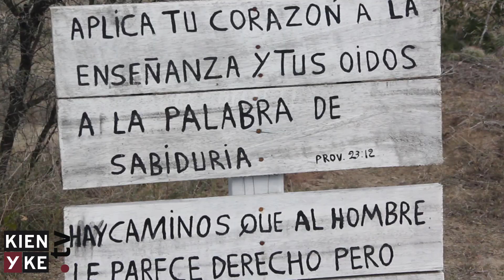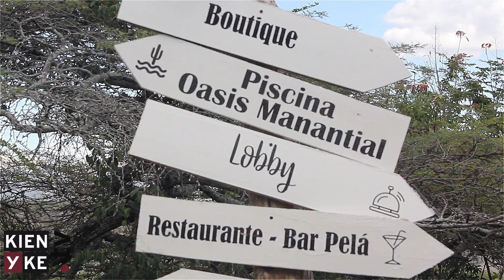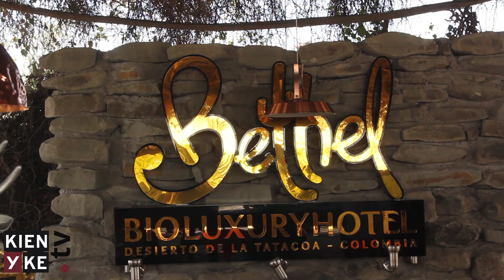Conozca la joya hotelera del Desierto de la Tatacoa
Bethel es un hotel de estilo Bioluxury que se encuentra ubicado en una de las mejores zonas del desierto de la Tatacoa.